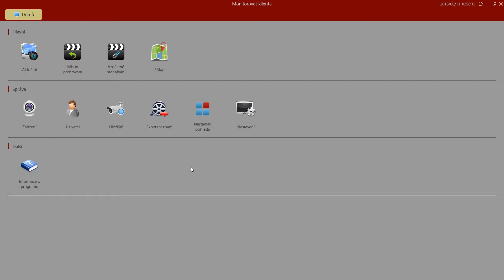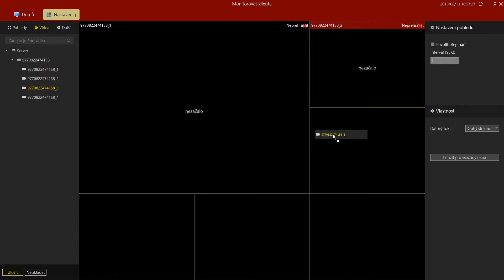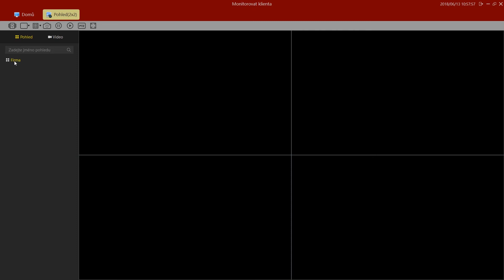VMS LITE - nastavení rozvržení obrazovky (pohledů)